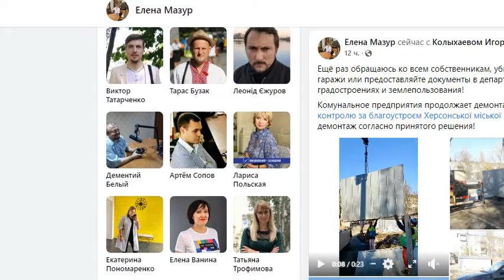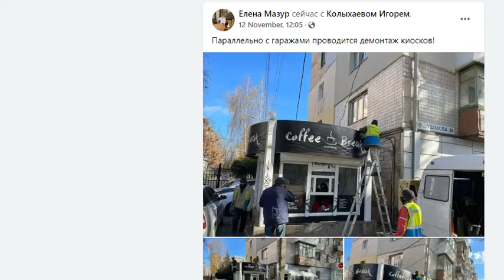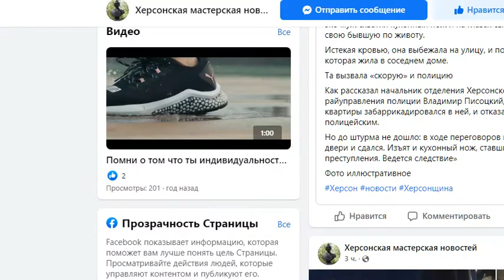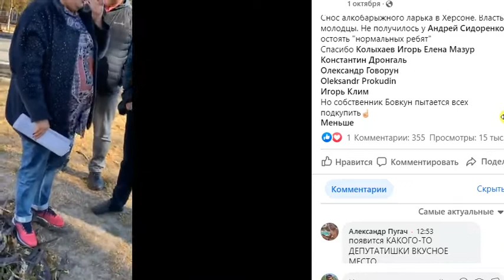Снесли гараж осталась машина. Борьба с незаконными постройками и МАФами в Херсоне 2021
В Херсоне городская власть снесла гараж: остался только стоявший в нем автомобиль.
И так бывает.
Благоустройство города.
На последнем исполкоме проголосовали за демонтаж 92 гаражей в Херсоне.